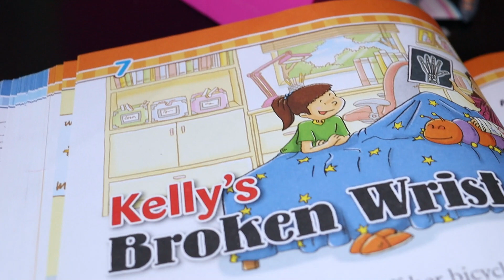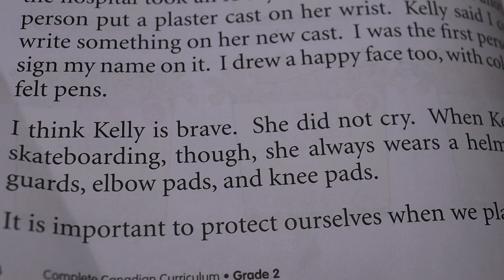Barbie Chelsea Day At School Story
Barbie Chelsea goes to school